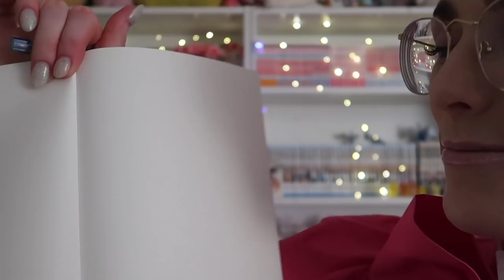[ASMR] Close Up Sleep-Inducing Hair Dying & Inspection Personal Attention Roleplay | Glove Sounds ♥️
Cute and cozy (and aesthetically pleasing 🦄💅🏻💓) asmr ♥️ Close up sleep-inducing hair dying, hair treatment with hair inspection, personal attention roleplay 🤍 Two different gloves for tingly glove sounds, hair stroking, hair combing, hair brushing and scalp massage ✨💛🌙 Soft speaking in Japanese and English for extra tingles 🌱 Crinkle shirt for crinkle tingles too ♥️ Some hand movements, camera touching but lots of fluffy mic touching 💕 Start with writing sounds in note book, crinkle shirt, combing hair (fluffy mic) with jade hair comb, nitrile gloves for close up hair inspection, glove sounds, trimming hair for scissor sounds, brushing hair (fluffy mic), latex gloves for hair dying and glove sounds, glass tapping and water sounds, combing hair (fluffy mic) with plastic comb then hair stroking/fluffy mic stroking to end ✨🌙

ilysm and please stay safe 😌

👾 I'm streaming asmr (and some animal crossing) on Twitch 2x a week if you would like to join 💜

 ❤️❤️❤️ If you would like to support me and the channel further ❤️❤️❤️

I love making these asmr videos for you my beans 💕💓 and so this is something I want to pursue full-time 😌 I would love it so so much if you would like to help me on my journey to full-time creator 🌈 My long term goals for my channel would be to hire a full-time editor 👩🏼💻 and to create more videos per week 🌿 Anything you donate to the channel can make that a reality 💓💕💝
Patrons get exclusive access to our cute Discord Server 😆 Where we can chat from all things life, food, pets, manga / anime etc etc 🥰🥰🥰
So come say hai my precious bean 😍🥰😍 ilyssm ❤️

Stocked with a few kawaii aesthetic t-shirts and pillow cases I think you might like 🥰
Check out my Twitter for regular updates as I will be adding more items in due course 💕

❣️ Tip Jar 🧧
But if you would like to make a tip towards this channel, THANK YOU 🥺😍 You is just the sweetest beanbean ever and I love you 🥰

My name is Uniy and I grew up in Japan 🇯🇵🍙🍢
ゆにって名前で群馬県育ちの外人です笑 🤣なので日本語ＯＫですよん🍣🍘

📍 Rough Time Stamps📍
0:01 Soft speaking, close up whispers, crinkle shirt, fluffy mic stroking, face touching, hand movements
5:56 Tapping notebook, writing sounds, close up whispers, page turning, crinkle shirt
14:07 Combin hair/combing fluffy mic with jade comb, tapping sounds, brushing sounds, combing sounds, close up whispers
19:22 Nitrile glove sounds, close up whispers, hair inspection, hand movements, some japanese
28:00 Trimming hair, scissor sounds, hair stroking, close up whispers, crinkle shirt, japanese
33:13 Popping sounds, plastic paddle brush, brushing hair, brushing fluffy mic, close up whispers, crinkle shirt, japanese
36:52 Latex glove sounds, dying hair sounds, brushing hair sounds, brushing fluffy mics, hair dying sounds, lid sounds, some tapping sounds
44:28 Latex gloves, stroking hair, ocean sounds, closeup whispers, japanese, blending in hair dye
50:45 Towel over eyes, glass tapping, water sounds, water dripping sounds, hand movements, fabric sounds
55:55 Gentle distant blow drying hair
56:40 Taking cloth off eyes
57:16 Combing hair sounds, hair combing with plastic comb, combing fluffy mics, closeup whispers
59:51 Stroking fluffy mic, stroking hair for ocean sounds, wave sounds, close up whispering

If you woulds likes to follows me, I has lots of social medias 🤣🥰:
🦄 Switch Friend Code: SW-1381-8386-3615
🦄 PS4 ID: the_uniy
🦄 Pokémon Go Friend Code: 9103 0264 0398
(dragon breeding game 🐉 user ID: katsa26)

Equipment used 🎧 :
📷 Canon G7X MKII
🎤 Binaural Enthusiast Dummy Head Microphone
🎤 Rode NT1-A Matching Pair Microphones
🎙 Zoom H4N Pro Recorder

Monbebe for life 🤤 MX will always be 7 🥺

If you has read this far, you is such the bestist mcbeanbean ever 🥰 Leave me three blue heart emojis 💙💙💙 in the comments below so I see you 👀 ilyssm 💕💖 Thank you for your support, it means so much to me 🥺